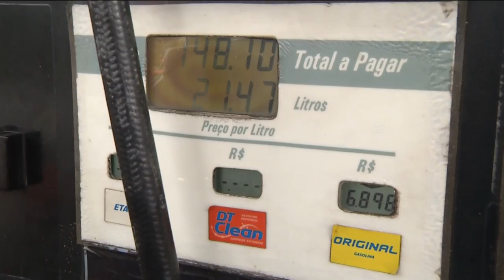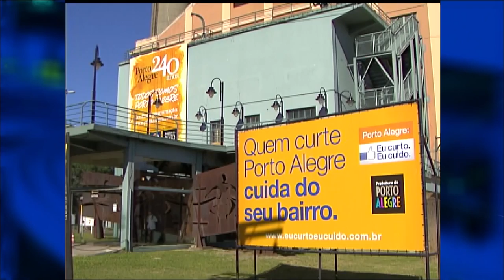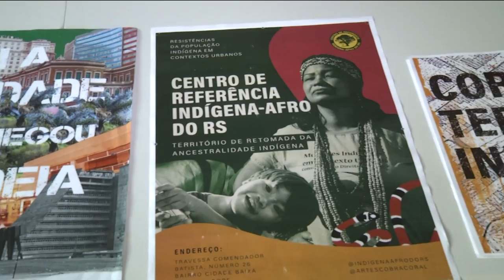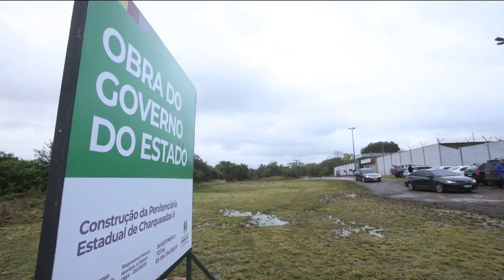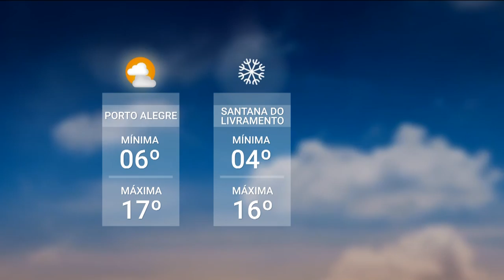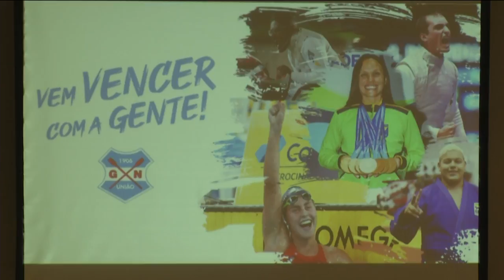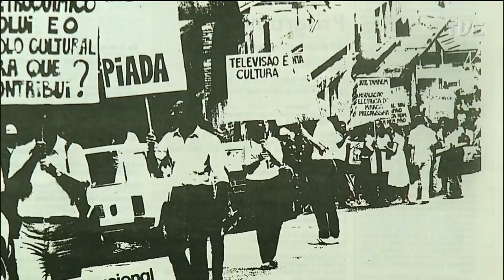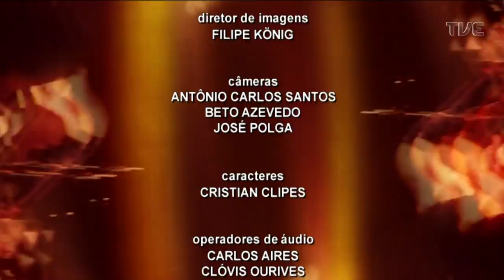Redação TVE - Entrevista com a artista Zoravia Bettiol - 29/06/2022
No Redação TVE do dia 29/06/22 você confere entrevista com a artista Zoravia Bettiol. Ela fala sobre a mostra de documentários sobre a trajetória de artistas visuais gaúchos que o Instituto Zoravia Bettiol está organizando. O programa ainda analisa o impacto para o Rio Grande do Sul da indefinição do marco temporal. O Cacique Woie Xokleng, líder da Comunidade Indígena Xokleng, avalia como essa medida afeta a sobrevivência de comunidades gaúchas.